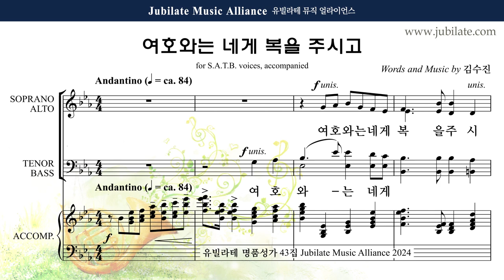[유빌라테 43집] 31. 김수진 - 송영모음 (축도송) (합창음원)